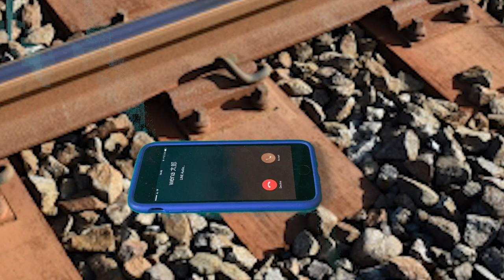【鉄道コント】ホームへの転落!?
ホームで物を落としたことはありますか？
自分で取りに行っては絶対にダメですよ！！
駅員さんに一声かけてください。
僕はイヤホンの救出をしたことがあります。笑
マジックハンドを使うんですよ。子供の時遊んでたことが生かされました笑